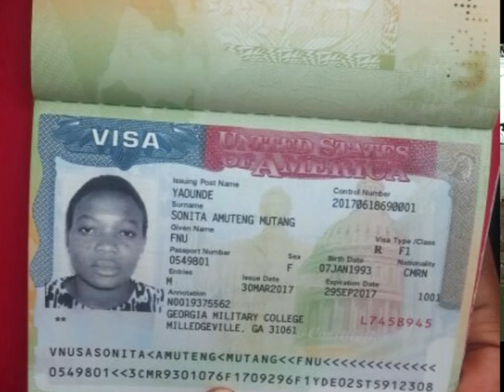A VIDEO OF SUCCESSFUL ATHLETIC SCHOLARSHIP CANDIDATES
This video was produce after the obtaintion of the visa
now students of GEOAGIA MILTARY COLLEGE
Names:
-ADISA in blue
-SONITA in white